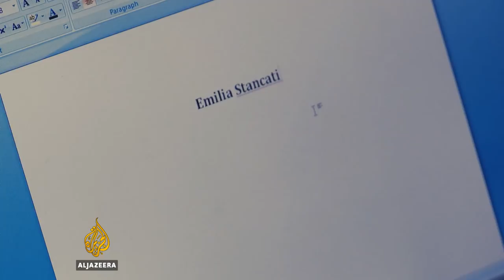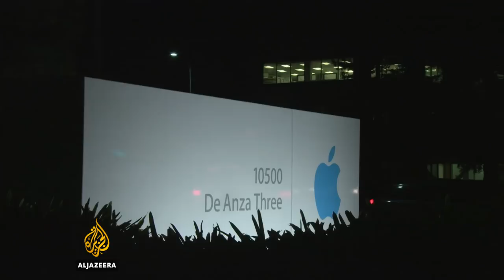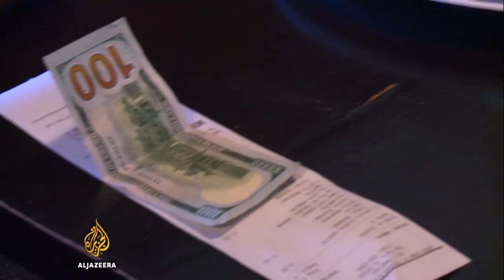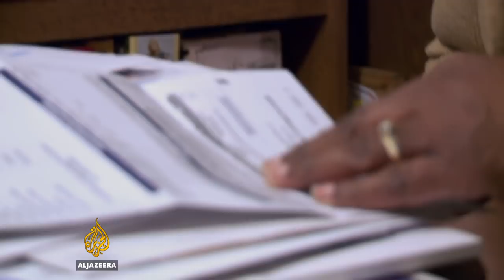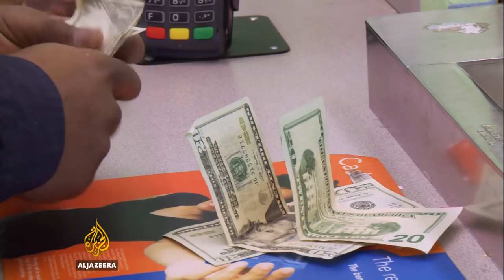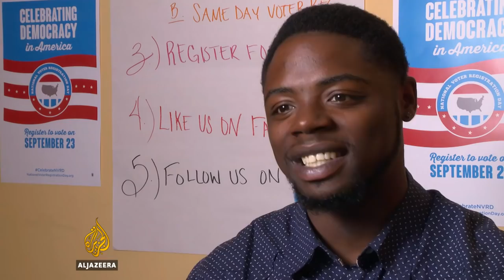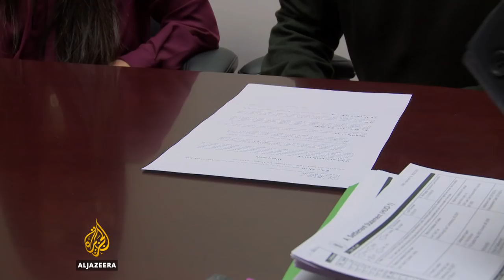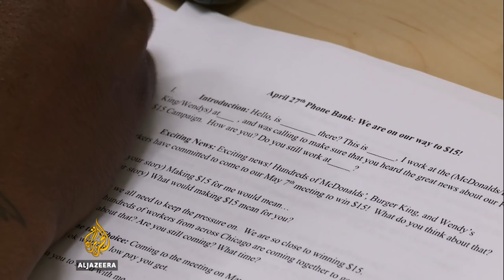Hard Earned - Fight for fifteen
In the fifth episode of Hard Earned, De'Jaun (DJ) Jackson, 23, quits his job at Walgreens to ramp up his work as a union organiser.

DJ has joined the Workers Organising Committee of Chicago to work on 'Fight for 15' - a campaign to raise hourly wages.

He now makes twice what he earned at Walgreens, and although he's working more than 40 hours a week, DJ finds his new role fulfilling. "I understand the struggle," DJ says. "That's all this job is about and I enjoy it. It's fun. Tiring? But I enjoy it, I really do."

Although he's bringing in more money - and the family are able to enjoy a rare outing at the mall - DJ says he still walks in the shoes of the workers he's fighting for, whom he believes society is too quick to judge.

"The public per se look at McDonald's workers and Walgreens or Macy's workers just like, You guys made the choice to do that or not do something in life to have success. Wrong," says DJ. "There are people working at McDonald’s, working fry machines that just wasn’t given an opportunity.”

Emilia reflects on her former drug and alcohol addictions, and later receives a surprise, paid opportunity to bring her personal story to a larger audience.

Jose and Elizabeth draw closer to buying a new home where their parents can also live.

We see how Hilton and Diana are coping with their recent loss after complications with Diana's pregnancy. In anticipation of having children, the couple had moved out of their one-bedroom garage in a trailer park and into a bigger home and Hilton juggled two jobs. Still, Hilton's hard work hasn't gone unnoticed and he gets tipped for a managerial position.

For the families whose stories we're following in Hard Earned , post-recession hardship starts to give way to some new opportunities and fresh starts.